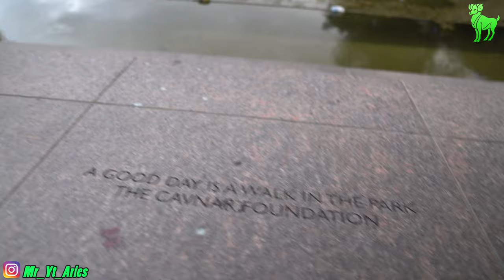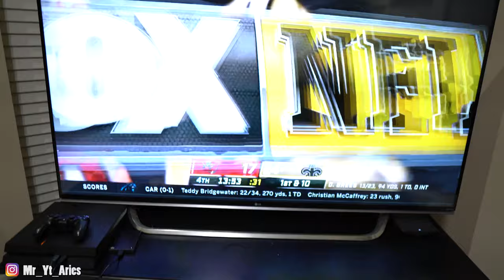New Orleans Saints Vs Tampa Bay Buccaneers 👉 Mr Yt Aries Watching The Game( Epic Reactions)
Visit the next link to learn about "new orleans saints vs tampa bay buccaneers" subject ,

This video is presenting new orleans saints vs tampa bay buccaneers subject   but we also try to cover the following subjects:
-Aries
-Aries Horoscope

Creating a YouTube video is tedious, you need to invest hours of editing. We tried to create a good video clip regarding Aries
One thing I noticed when I was researching info on "new orleans saints vs tampa bay buccaneers" was the lack of pertinent details.
New orleans saints vs tampa bay buccaneers nevertheless is a subject that I understand a lot about. This video therefore should matter and of interest to you.

We hope you have actually gotten some useful info by now, The next step is to act and offer us a opportunity to make things better. See you on the other side!
YouTube videos are readily available in lots of formats. However, some browsers don't support more recent video formats or quality options. This means these web browsers might only have a couple of video formats to pick from. We advise upgrading your internet browser or operating system for the very best watching experience.

If you were looking for more information about Aries or Yt did this video aid?
Perhaps you would like to comment listed below and let me know what else I can assist you with or details on new orleans saints vs tampa bay buccaneers.

ryan clark shocked tampa bay buccaneers loss to new orleans saints,new orleans saints vs tampa bay buccaneers full game,new olreans saints, tampa bay buccaneers